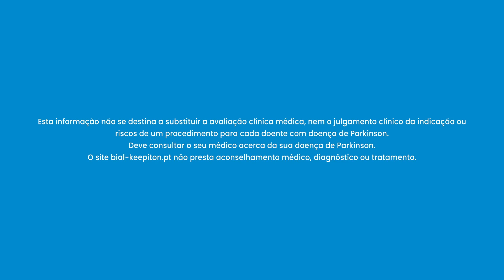Ep. 9 | É possível prevenir a doença de Parkinson?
Decorreu no passado sábado, dia 19 de Novembro, a conversa online realizada pelo CNS | Campus Neurológico, dedicada ao tema “É possível prevenir a doença de Parkinson?”.
A videoconferência foi moderada pelo Prof. Doutor Joaquim Ferreira, Director Clínico do CNS e contou com a presença do Neurologista e Farmacologista Clínico, Professor Doutor Mário Miguel Rosa.
Agradecemos a todos os que participaram e assistiram a esta conversa e, ainda à BIAL, pelo patrocínio na realização deste evento.